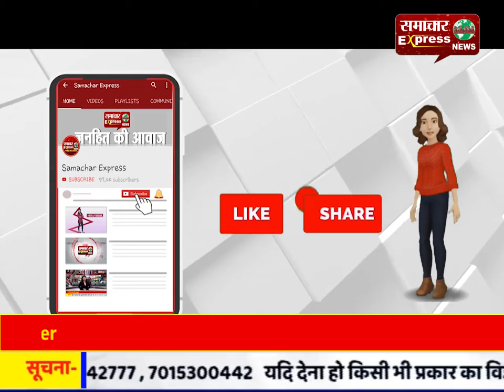अमरोहा परीक्षा केंद्र में छात्रों में जमकर चले लात घूंसे